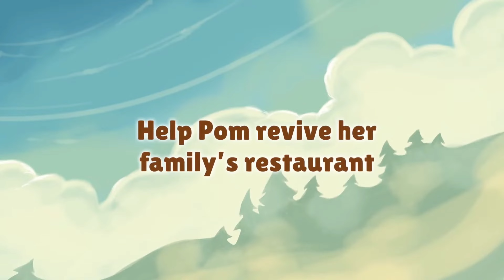TOP 6 NOVOS jogos ROGUELIKES Que você não pode perder 2023.cobsoles e steam.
Você gosta de jogos roguelikes? Então você não pode perder este vídeo, onde eu mostro 6 jogos roguelikes novos que foram lançados em 2023 e que vão te desafiar e divertir.Deixem seus comentários abaixo e não se esqueçam de se inscrever no canal para mais vídeos como este. Até a próxima!